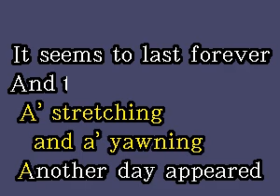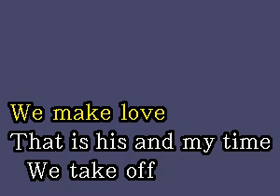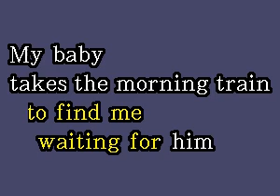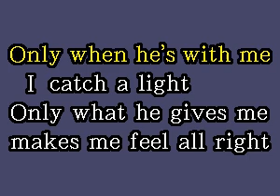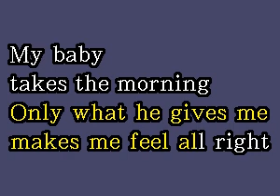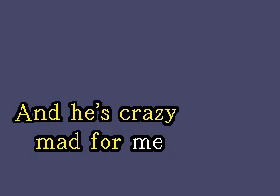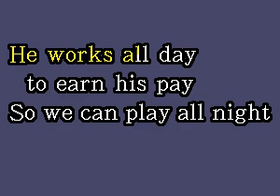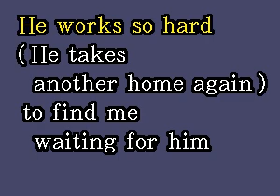DK004 15 Easton, Sheena Morning Train Nine To Five [karaoke]